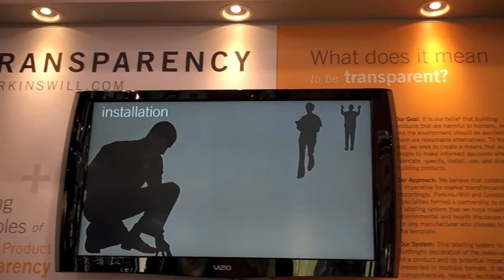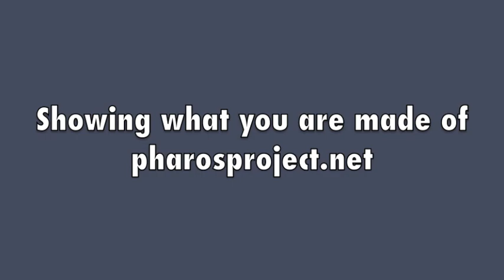Bill Walsh in Toronto.mov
Bill Walsh, executive director of the Healthy Building Network reflects on Greenbuild 2011 in Toronto.